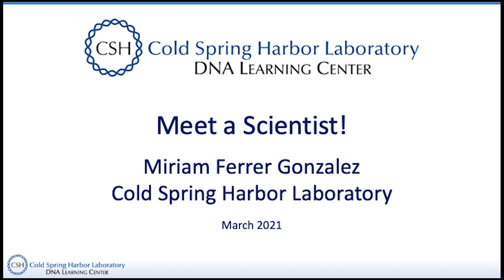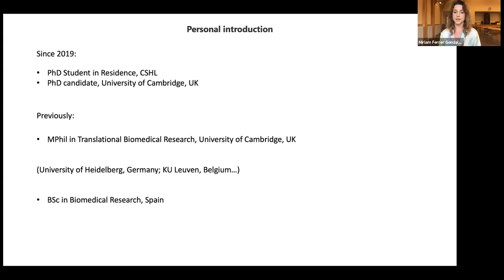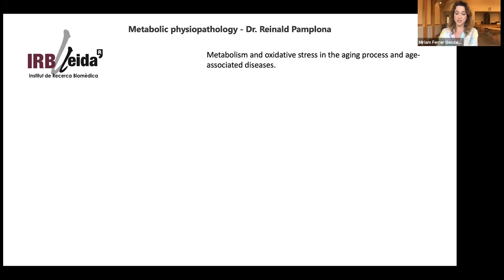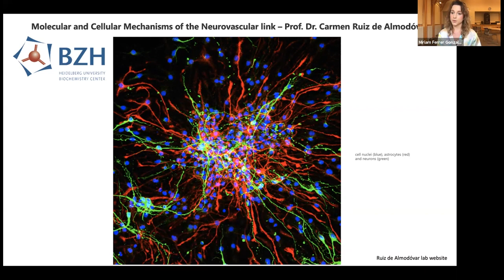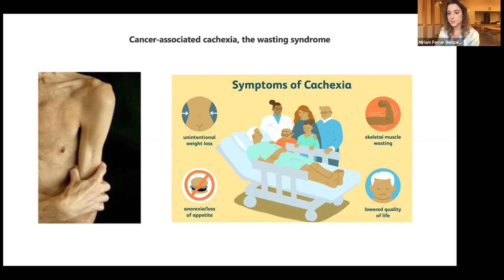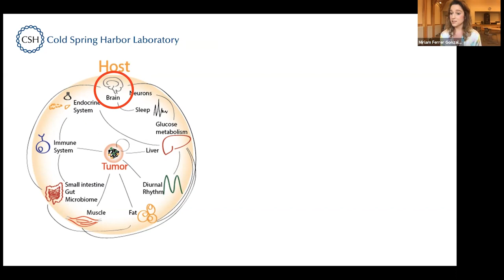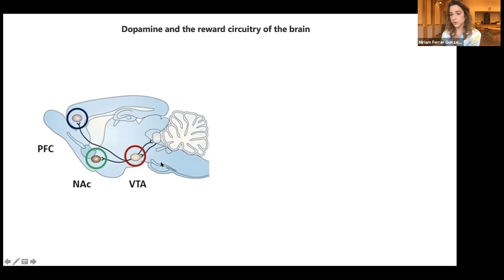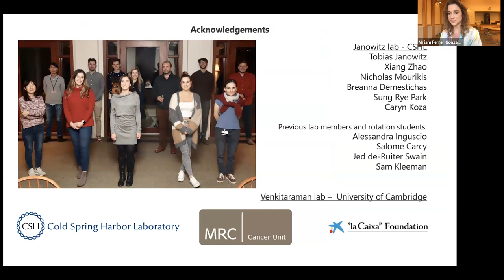Meet a Scientist! - Miriam Ferrer Gonzalez: The whole-body response to cancer